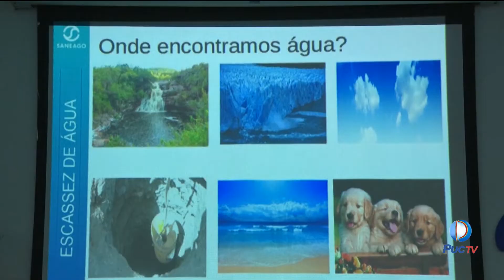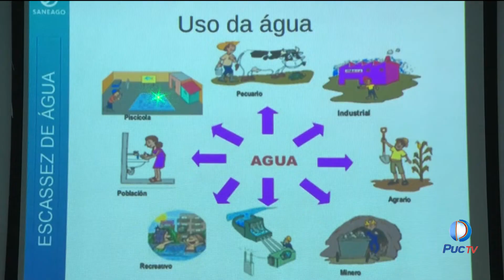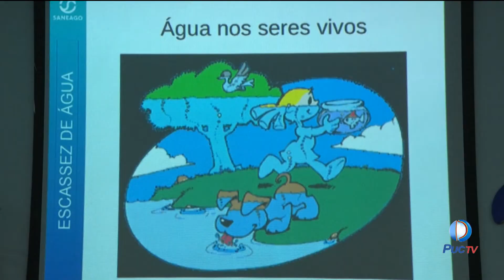Acompanhe o trabalho de preservação ambiental realizada pela Saneago com crianças